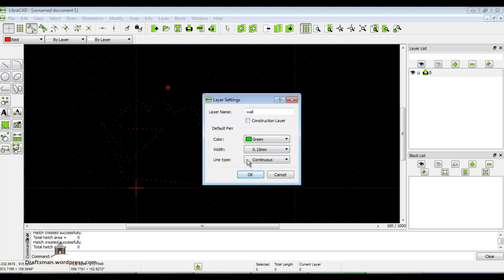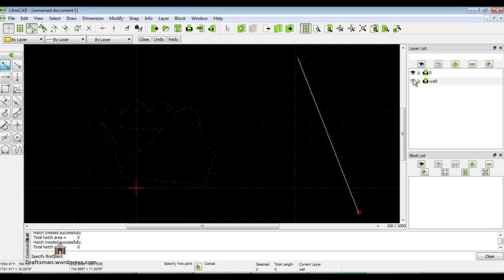LibreCad 5 layer